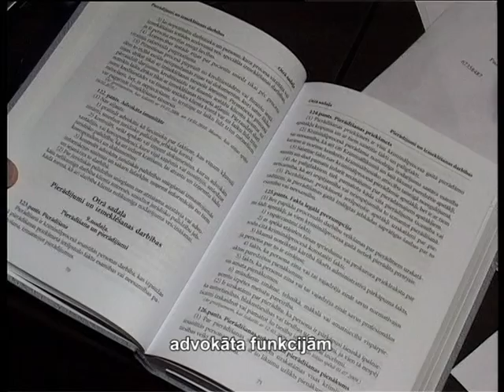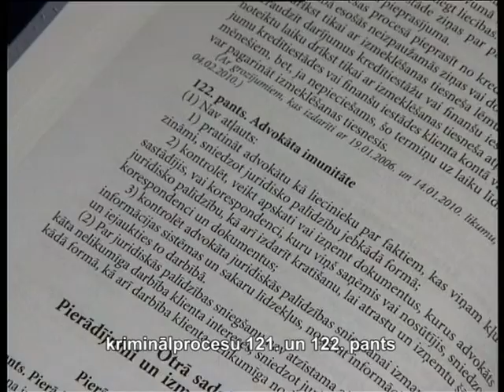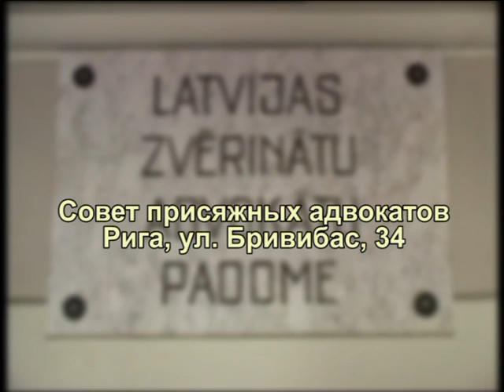Совет присяжных адвокатов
Утро с Наталией Аболой на ЛТВ7. Понедельник 8.00, среда 7.00.